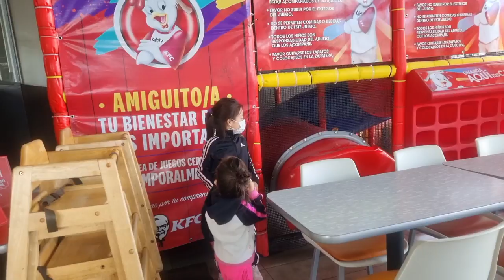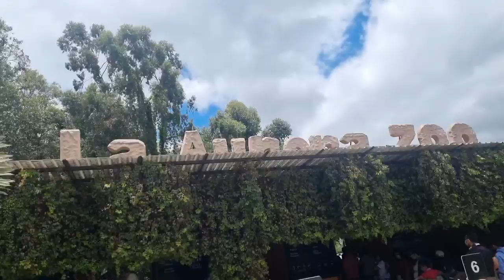vamos al zoológico 🐒🦓🦒 volg #41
hola muchas gracias por estra una vez más acá  en esta ocacion me los voy a estra llevando conmigo vamos a ir al zoológico. espero les guste mucho y lo disfruten.